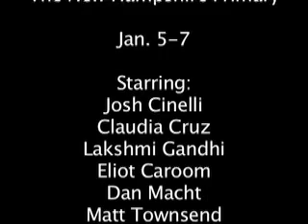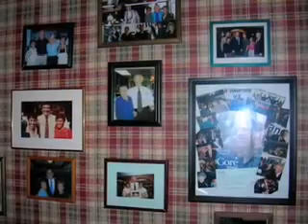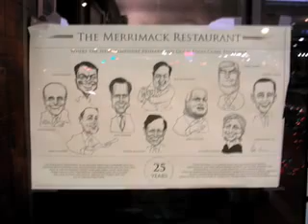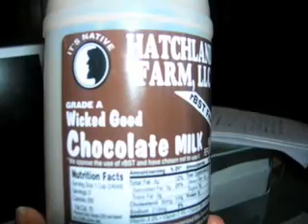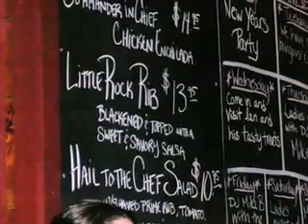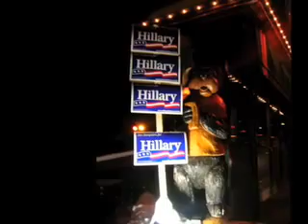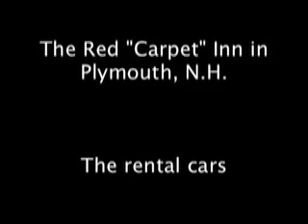Northern Exposure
City University of New York (CUNY) Graduate School of Journalism classmates travel to New Hampshire to cover the primary.